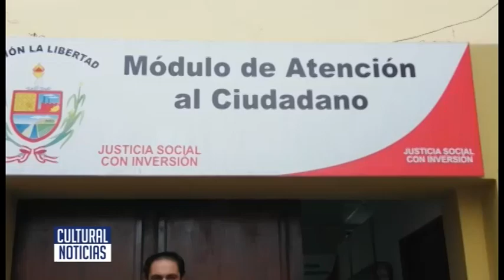LA LIBERTAD Ingresan expediente técnico para proyecto de reservorio en el asentamiento humano 17 de